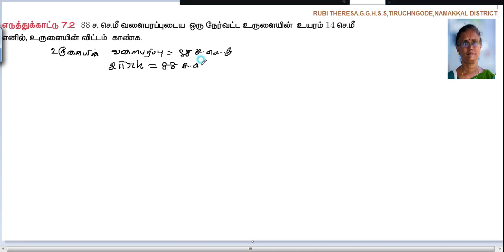10th_ Mensuration _TM _Example7.2